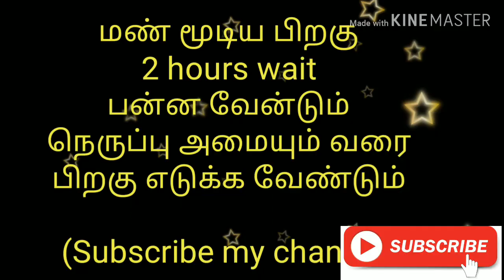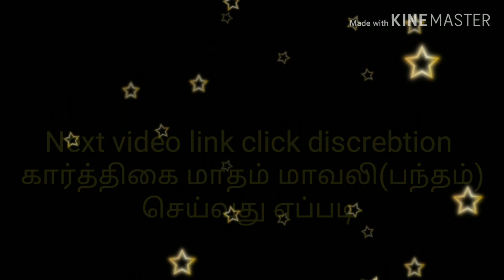தமிழர்களின் பாரம்பரிய தீ(பந்தம்) மாவலி செய்வது எப்படி (faier) karthikgai...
தமிழர்களின் பாரம்பரிய தீ(பந்தம்) மாவலி செய்வது எப்படி (faier) karthikgai..thibam

Like &  shear the link and video நாம் நம் தமிழக பாரம்பரிய விளையாட்டு அனைவருக்கும்
உனர்த வேண்டும்